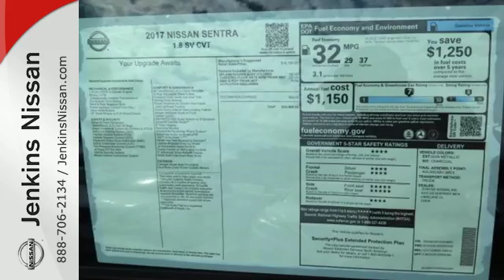New 2017 Nissan Sentra Lakeland FL Tampa, FL 17S02 - SOLD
Year: 2017
Make: Nissan
Model: Sentra
Trim: SR CVT
Engine: 1.8 L 4 Cyl. Cyl.
Color: Gun Metallic
Stock #: 17S02
VIN: 3N1AB7AP1HL638665
NEW NISSAN SAVINGS -MUST FINANCE w/NMAC OR LOSE $2000 of the New Car discounts. Online pricing includes $1000 September/October Retail Owner Communication. Please check with dealer to confirm your eligibility. Online discounts apply to retail purchase vehicles must be in stock LEASES may vary. OUT OF STATE pricing may vary due to rebate variances and will be assessed a convenience fee of $185 for title processing and tag work. Sales Tax Title License Fee Registration Fee Finance Charges and $799 Dealer Fee are additional to the advertised price. We make every effort to have accurate pricing but occasionally mistakes occur. Please call if you have any questions. Current pricing Valid through 10.31.16

Address:
401 State Rd 33 N